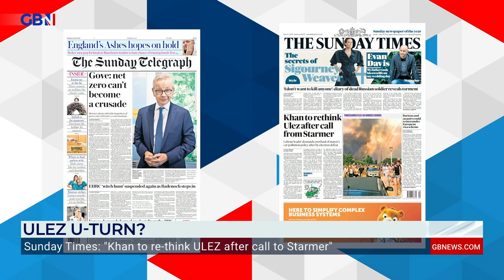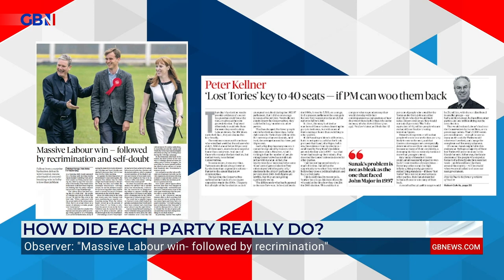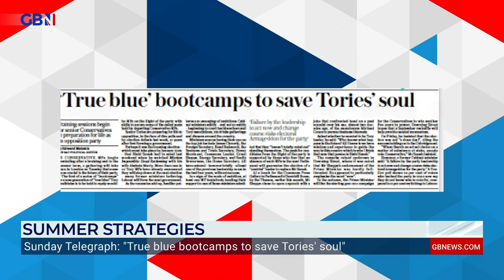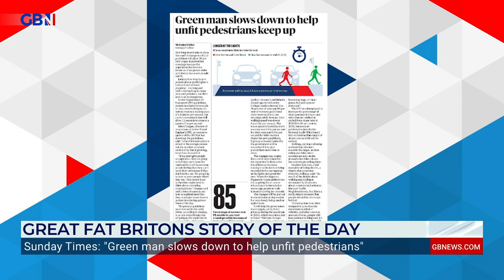'Gove might become some sort of Labour adviser' | Nicholas Owen reviews the papers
Nicholas Owen, former BBC and ITN presenter, joins Camilla Tominey to review the papers.